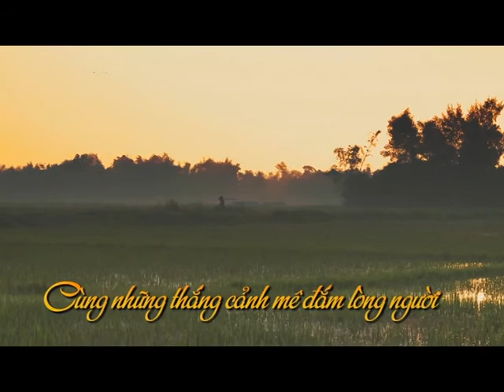Trailer - Hoàng My Khám phá Việt Nam cùng Martin Yan